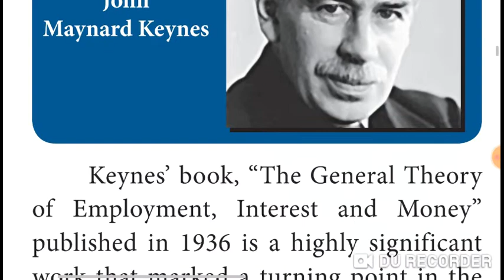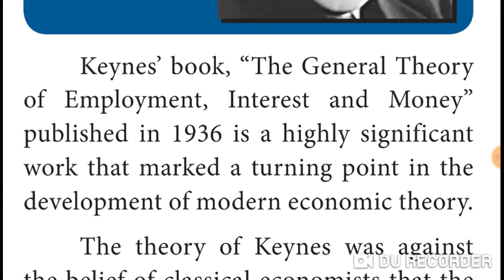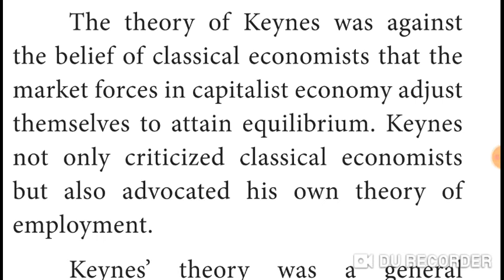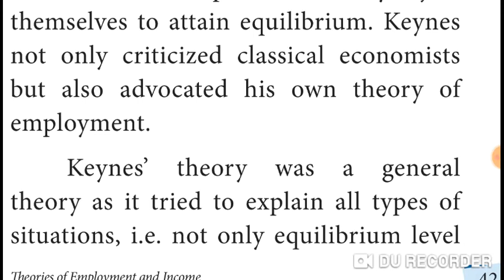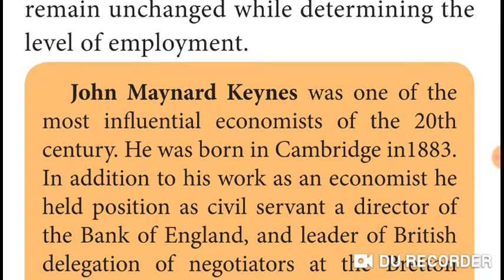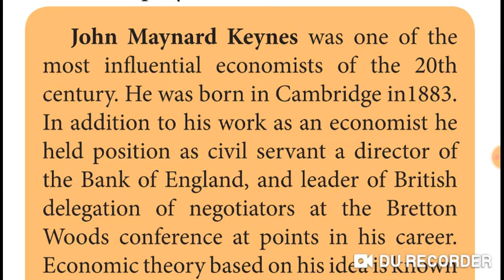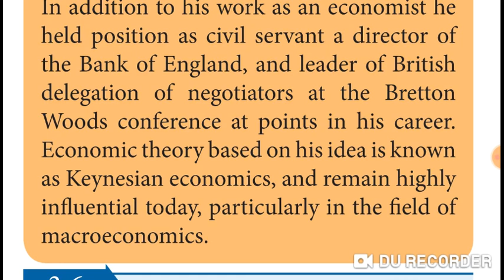Eco 12/3rd lesson/6 Keynes' Theory of Employment and Income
3. Theories of Employment & Income